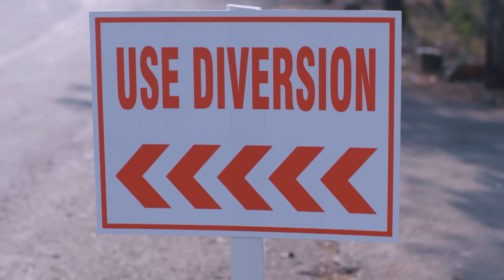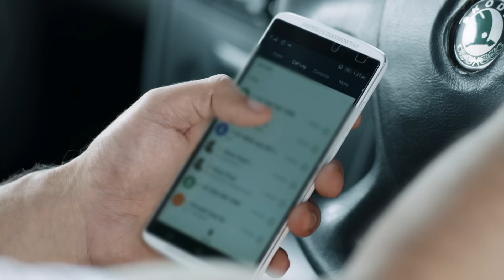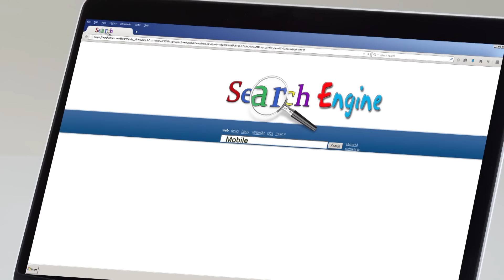Les couleurs de l'amour Ep 125 Série complète en Français